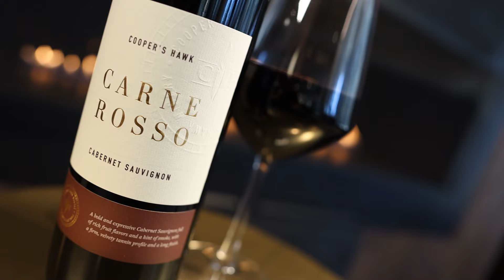Carne Rosso - Cooper's Hawk December 2023 Wine of the Month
Not a Member?

A bold and expressive Cabernet Sauvignon full of rich fruit flavors and a hint of smoke, with a firm, velvety tannin profile and long finish.

Carne Rosso translates as “red meat”, and this Cabernet Sauvignon was designed with great meat dishes in mind. All of the classic notes of black currant, blackberry, bell pepper, coffee, and sweet baking spices come together in a bold wine that has all the structure to complement the flavors and texture of a hearty rib-eye steak.

88% of the Cabernet Sauvignon in this blend comes from the sun-drenched vineyards of Spain, where the grapes take on a hearty richness.

That is balanced by juicy, ripe Cabernet grapes from Paso Robles and Lodi in California. We love the perfect balance of sweet fruit, earthy undertones, bright acidity, and silky tannins.

Cabernet Sauvignon is known for its rich and bold flavors. It often exhibits notes of dark fruits like blackberry, plum, and cassis, along with hints of tobacco, herbs, and sometimes even a touch of bell pepper. These flavors can stand up to the strong flavors of red meat without being overwhelmed.

Retail items and wines available for purchase (can be shipped)